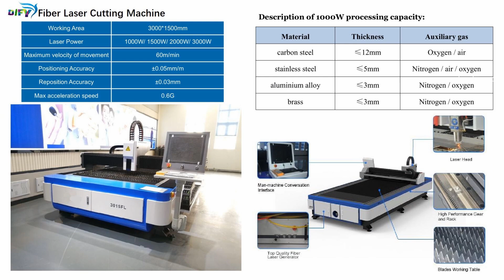Fiber Laser Cutting Machine for Metal Materials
Fiber Laser Cutting Machine for Metal Materials, like stainless steel, brass, carbon steel, aluminium alloy, galvanized sheet etc.